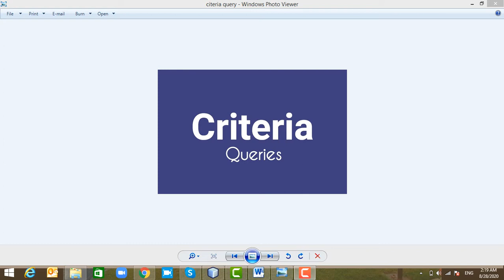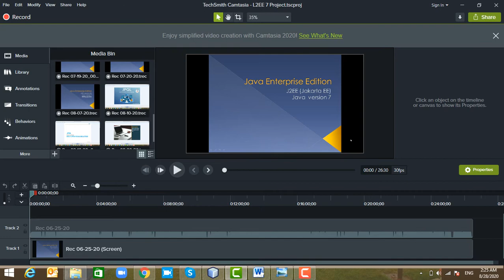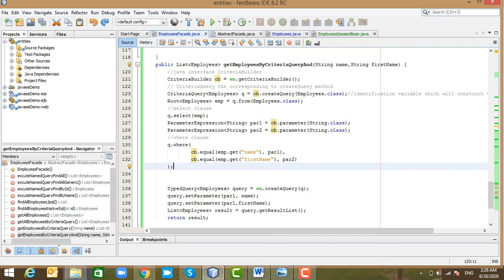16- Java EE7- JPA -Writing Queries Criteria Queryباللغة العربية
Java EE7- JPA -Writing Queries Criteria Queryباللغة العربية